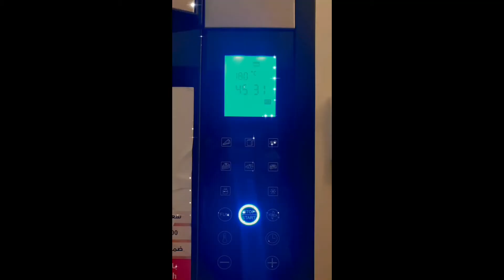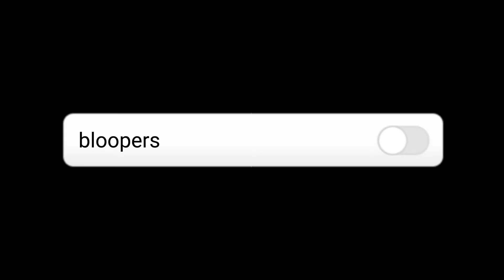moist chocolate cake || chocolate cream frosting || ☆• My Kitchen •☆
hi guys!
hope you liked this video!!
tell us what to make next!!
inshAllah new video coming soon